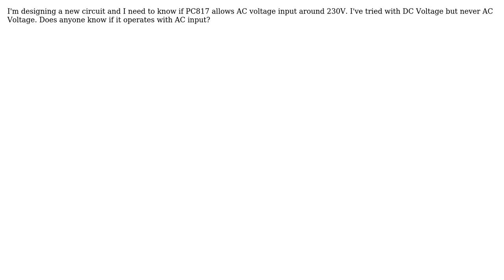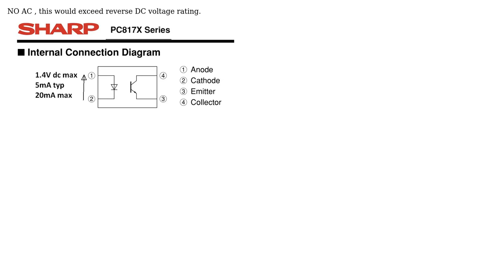PC817 input features (2 Solutions!!)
PC817 input features

With thanks & praise to God, and with thanks to the many people who have made this project possible! | Content (except music & images) licensed under CC BY-SA | Music | Images & others | With thanks to user Tony Stewart EE75 user Esteban user CL. and the Stack Exchange Network Trademarks are property of their respective owners. You are responsible for your own actions.